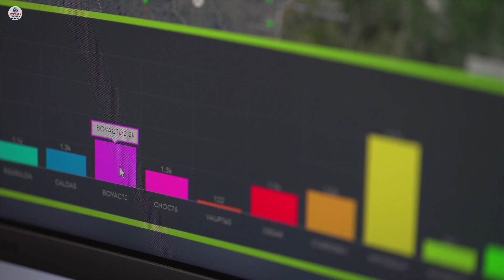Socio de Centros Poblados involucrado en otro hecho de corrupción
VÍA: IMPACTO CÚCUTA NOTICIAS / 11:00 AM